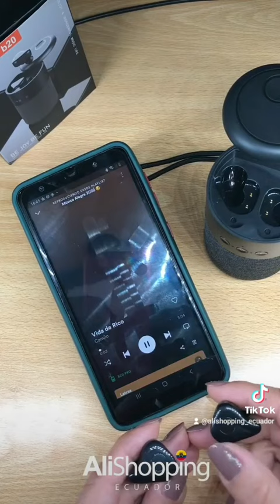Altavoz y auriclures inalámbricos 2 en 1 B20 (audífonos con parlante bluetooth resistente al agua)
Hola amigos, hoy traigo para ustedes este fabuloso producto dos en uno.

Además de un diseño fabuloso y ligero posee un sonido de calidad profesional, son resistentes al agua, con cancelación de ruido, micrófono integrado y control táctil.